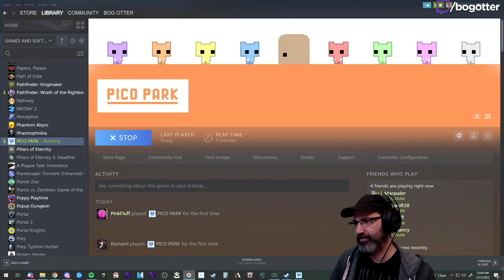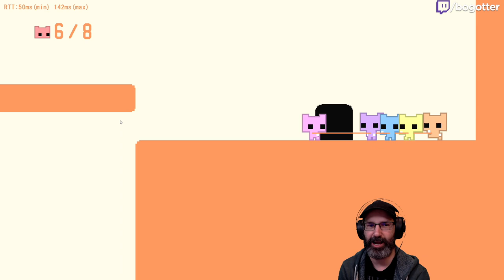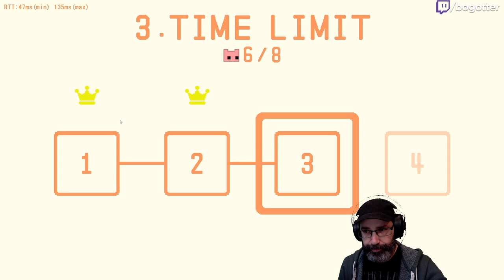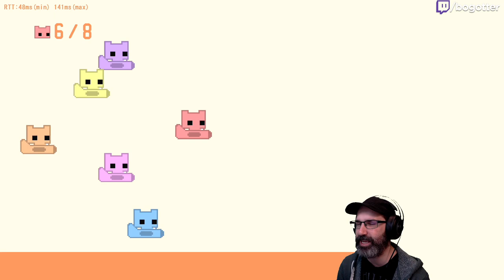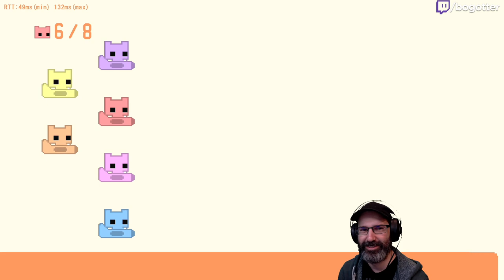Let's Play Pico Park w/ Bog Otter ► Episode 1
Bog Otter's first playthrough of Pico Park broadcasted live on Twitch. Watch Bog Otter from 10am-4pm most days over

You can get a copy of Pico Park from Steam